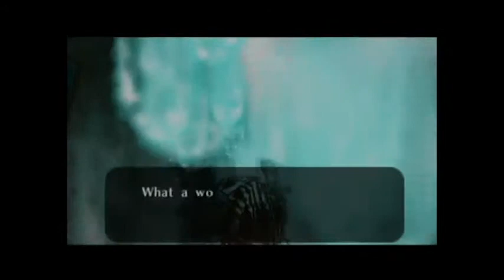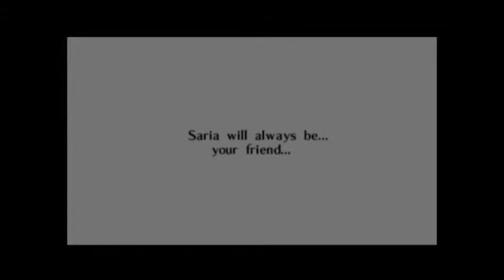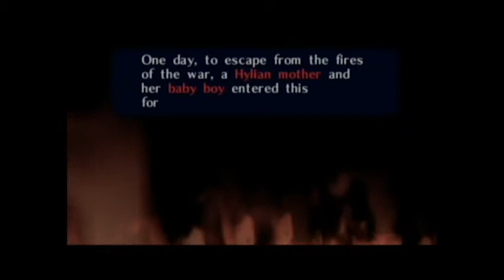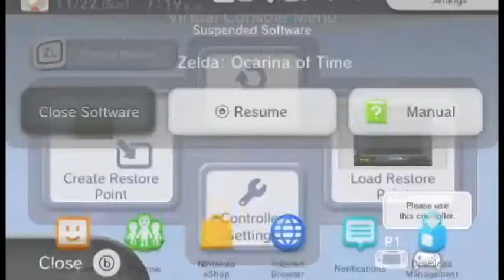The Legend of Zelda: Ocarina of Time Part 29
We beat the Forest Temple!